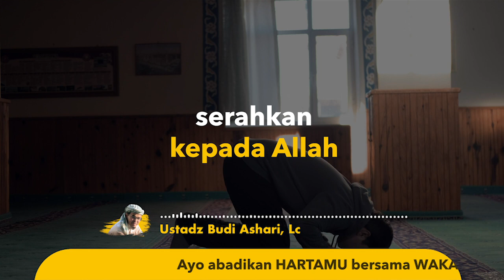Anak Bisa Menjadi Sholeh Seketika - Ustadz Budi Ashari, Lc